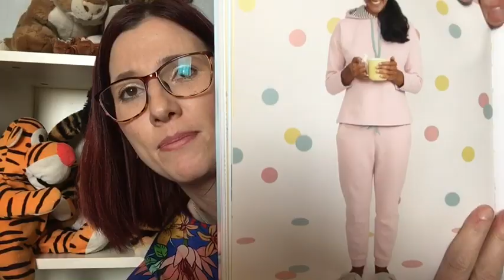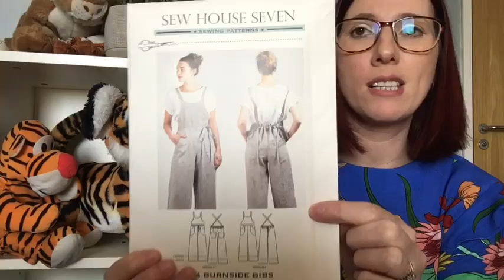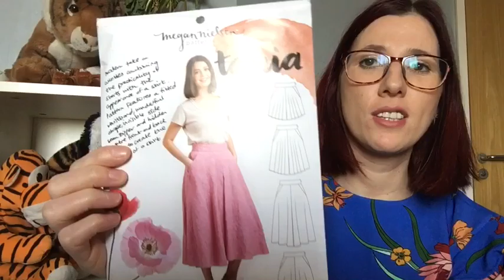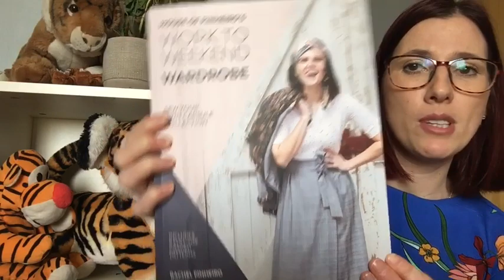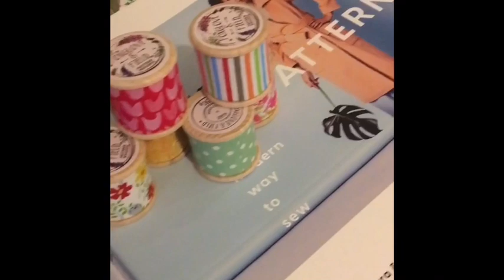April fabric haul 2020: Stay home and sew! A sewing vlog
Today I’m showing you all of the pretty fabric I’ve bought over the last two weeks of lockdown - be warned there’s a lot and this video is long! So grab yourself a drink ready to enjoy some pretty fabrics!

There are a couple of people I also mention so I’ll put their Instagram details below too.

In the video I’m wearing the Park lane dress by Nina Lee Patterns:

Fabric bought from Sew me sunshine is listed below where possible. Harriett has had to move stock back to her home studio so she has a limited amount of fabric. Some fabric she had to remove from the website but may still have if in stock.

My next video will be asking for help on what to make with three fabrics I’ve had for a while.

Liz x